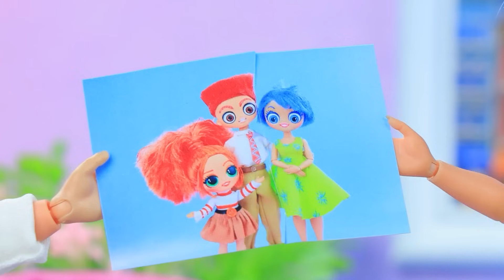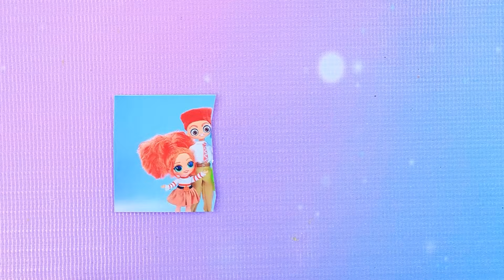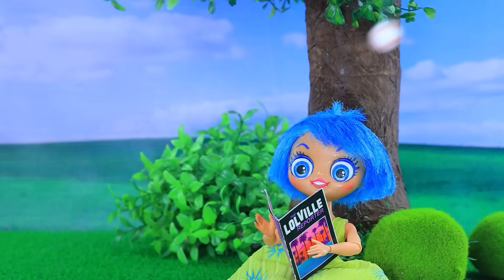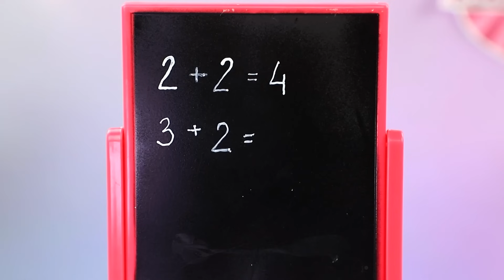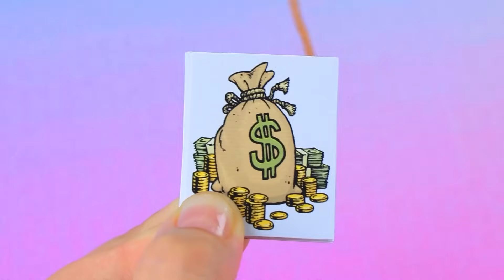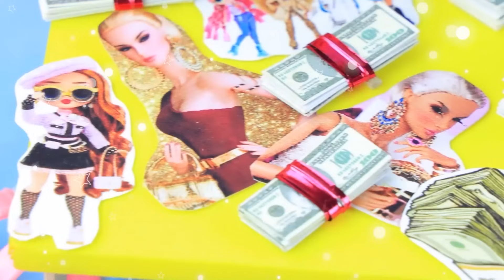Inside Out 2: Joy, Anxiety, Disgust Và Các Con! 32 Mẹo Tự Làm LOL OMG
Zookeeper Có Con | Bật TẤT CẢ thông báo

Anxiety, Joy và Disgust đã trở thành mẹ. Con của họ sẽ trông thế nào nhỉ? Liệu họ có thể đảm nhiệm được vai trò mới không? Cùng tìm hiểu trong video mới của LaLiLu nhé!

Dụng cụ và nguyên liệu:
• Sơn acrylic
• Vải biflex
• Da giả
• Phụ kiện
• Giấy
• Trứng đồ chơi
• Vải nỉ
• Hộp
• Vải
• Da động vật
• Kanekalon
• Ren
• Đồ nhựa
• Bản in
• Đá quý giả
• Giá nến
• Nút bần
• Dây điện
• Sợi
• Len
• Vải dệt kim
• Nắp chai
• Giấy xốp
• Dây ruy băng
• Dây cao su
• Cốc slime
• Hộp đựng trang sức
• Ống hút